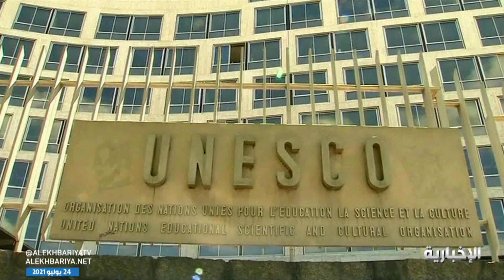المملكة تنجح في تسجيل سادس موقع سعودي ضمن قائمة اليونسكو للتراث العالمي